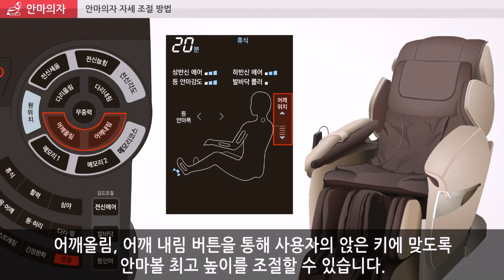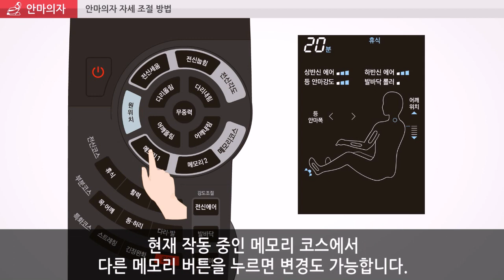LG전자 안마의자 자세 조절 방법이 궁금하신가요?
안마의자 자세 조절 방법에 대한 설명입니다

전신세움, 전신눕힘 버튼을 통해 안마각도를 조절할 수 있습니다.
등과 다리 각도가 동시에 조절됩니다.
다리올림, 다리내림 버튼을 통해 다리 각도를 조절할 수 있습니다.
무중력 버튼을 통해 안마자세를 3단계로 조절할 수 있습니다.
어깨올림, 어깨내림 버튼을 통해 사용자의 앉은 키에 맞도록 높이를 조절할 수 있습니다.
메모리코스는 실행한 안마 각 부분의 설정값을 저장한 후 불러오는 기능입니다.